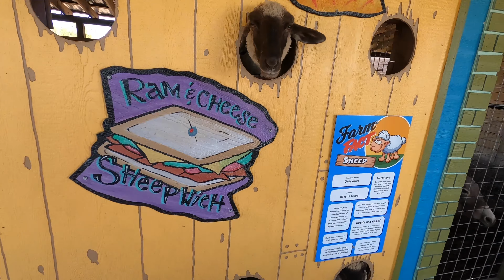PUMPKIN PATCH WITH THE FAMILY!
The family and I took a visit over to the Yesterland Farm in Canton, Texas.